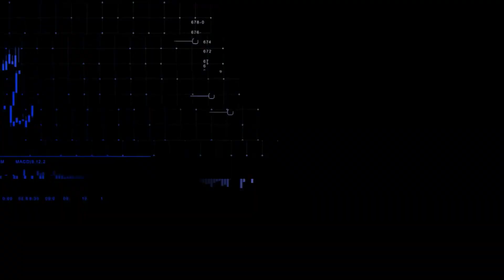Daqui a pouco: Banco Central divulga índice de atividade econômica | CNN MERCADO - 14/08/2023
Depois de uma semana que trouxe dados de inflação e números de setores como varejo, a agenda de indicadores no Brasil vai estar esvaziada nos próximos dias. Confira as principais informações do mercado na primeira edição do dia do CNN Mercado, com Elaine Bast.